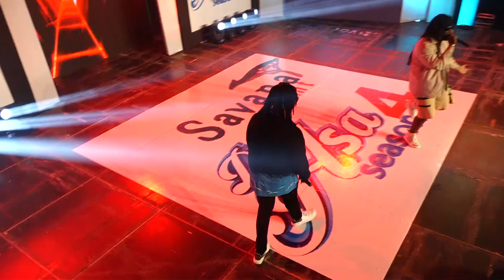Dope Nation's Performance at Savana Paint Di Asa Season 4 Final